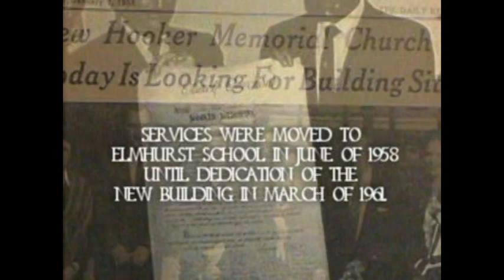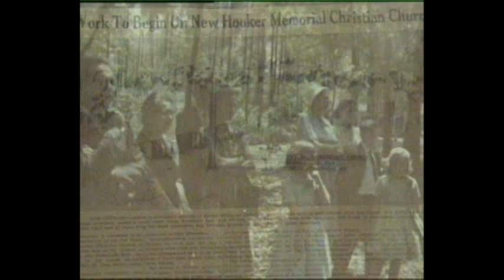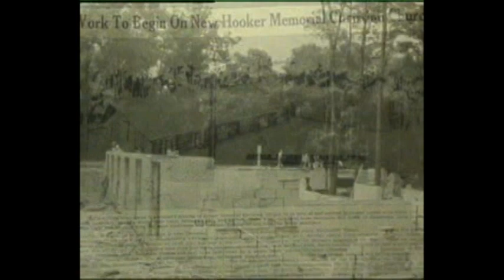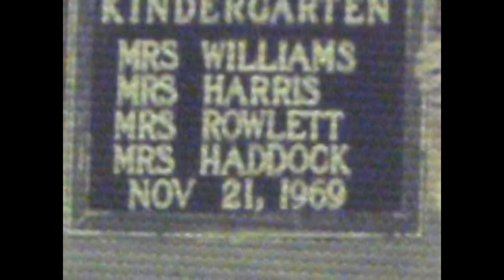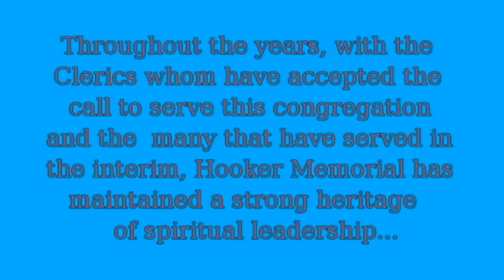60th Anniversary of Hooker Memorial Christian Church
by Dick Briley
CCLI# CSPL048529 & 3274040